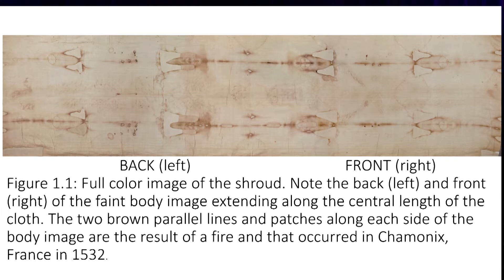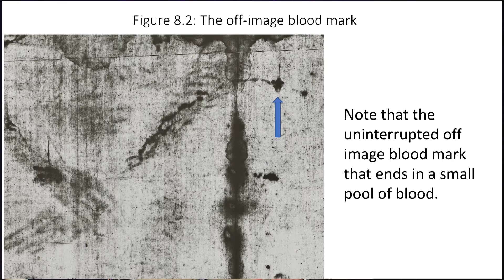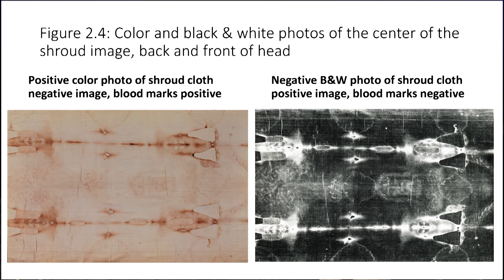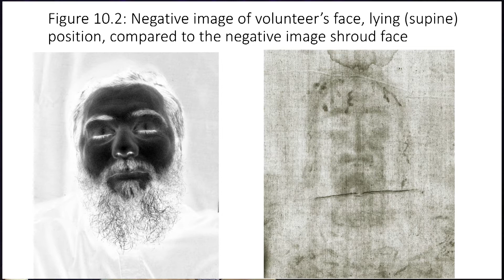Wellsprings of Faith: Dr. Gilbert Lavoie (Part 2)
On this episode Fr. Liias interviews Dr. Gilbert Lavoie about his life work through his career  and his research of the shroud.